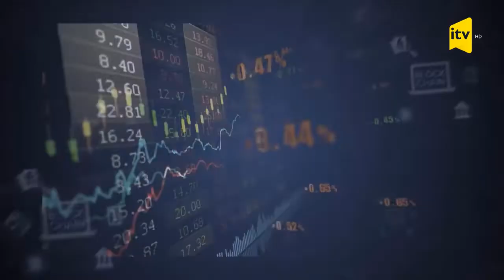İİTKM-in icraçı direktoru Vüsal Qasımlı İctimai TV-in "Biznes Azərbaycan" verilişinə müsahibə verib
İİTKM-in icraçı direktoru, professor Vüsal Qasımlı İctimai TV-in "Biznes Azərbaycan" verilişinə müsahibəsində bu məqamlara toxunub:

Rusiya-Ukrayna münaqişəsi Azərbaycanın xarici ticarətinə necə təsir göstərir?
Neft və qaz qiymətlərinin yüksəlməsinin icmal büdcənin gəlirlərinə təsiri necə olacaq?
Dünyada sürətlənən inflyasiyanın Azərbaycanda təsirlərini azaltmaq üçün hökumət hansı tədbirləri həyata keçirir?
Yeni geo-politik və geo-iqtisadi vəziyyət Azərbaycan üçün hansı imkanları açır?